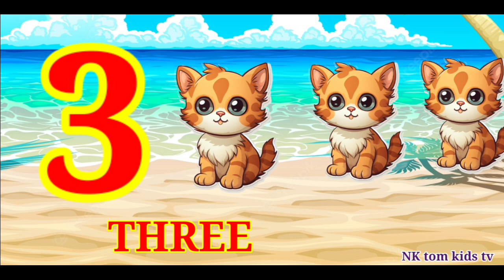a for apple || a for apple b for ball || phonic song || counting || alphabet 803